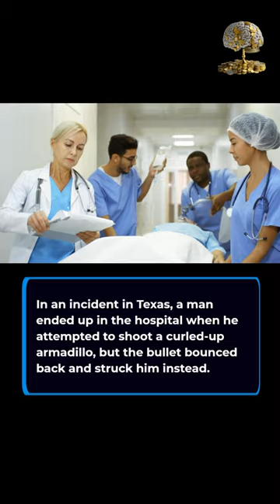Did you know armadillos are BULLETPROOF…? 🔫🤯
Find out this interesting fact about armadillos!